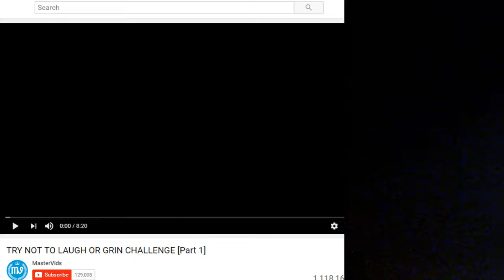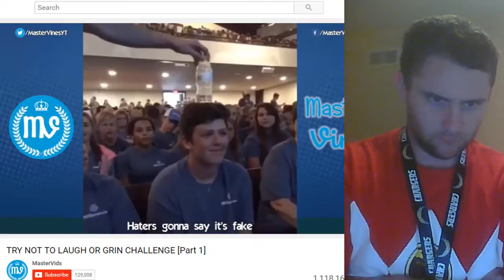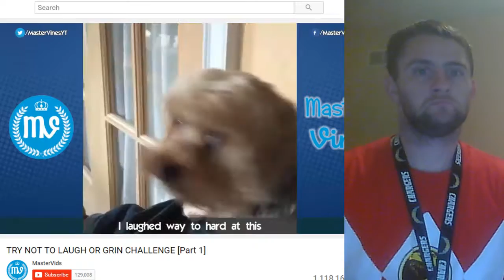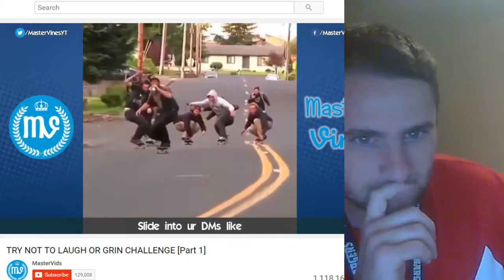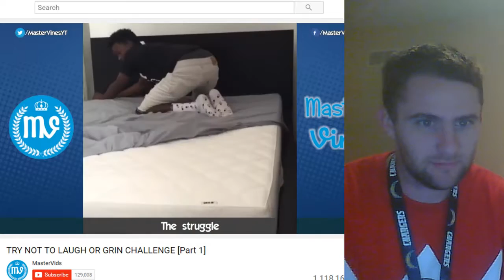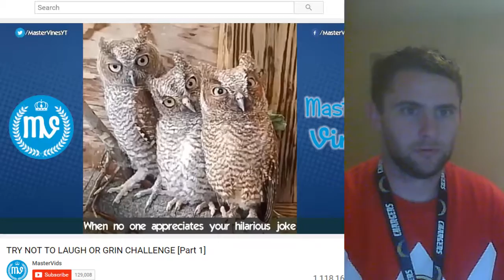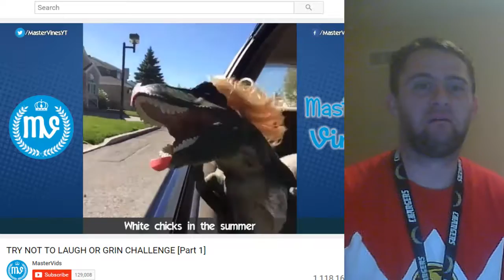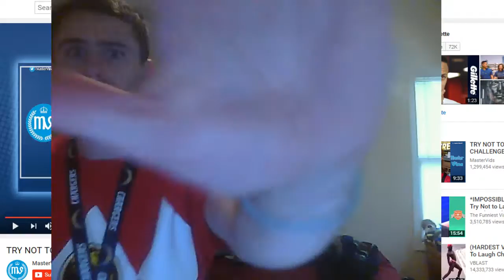Try Not To Laugh or Grin Challenge (Part 1)